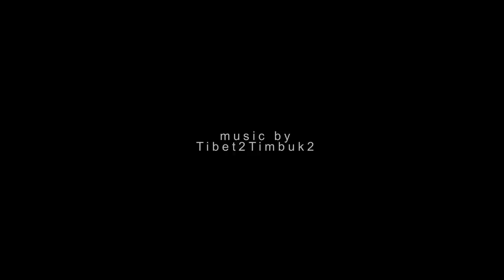Woodford 2011-12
Made by browndog. Shot on Canon 5D and 7D's of course.